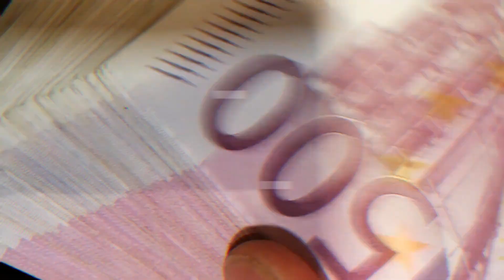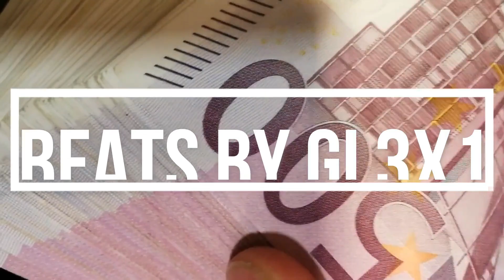ORIGINAL BEATS BY GL3X1